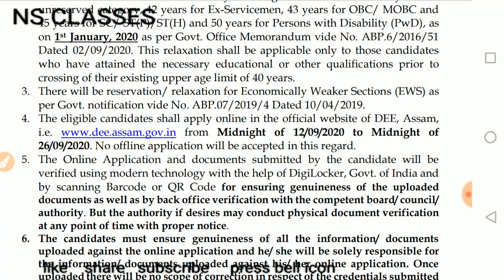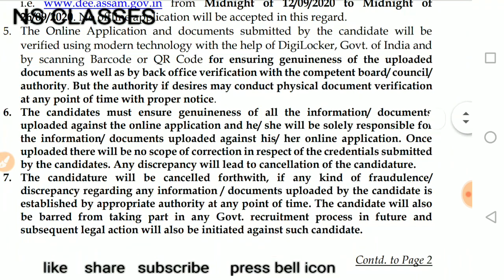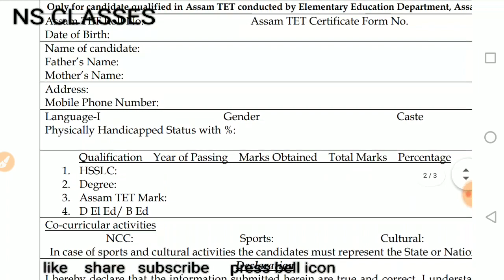Teachers recruitment 2020 - 2021 // total post - 1102/ apply online